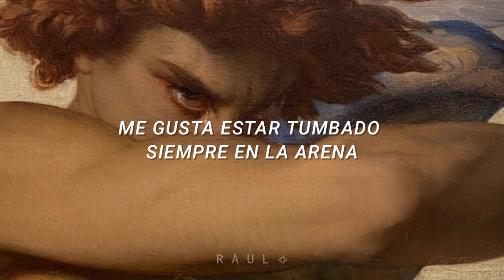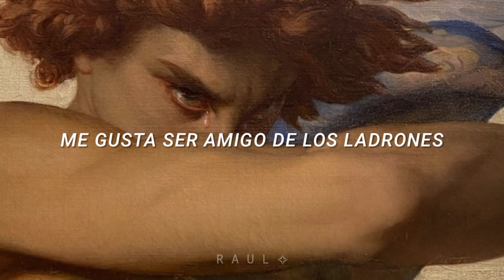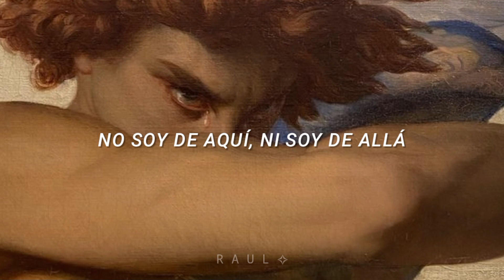No soy de aquí, ni soy de allá ✨ [Letra] - Julio Iglesias